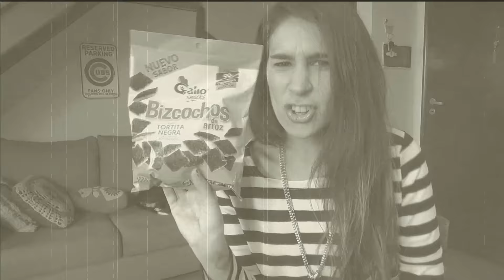May favorites | Favoritos de mayo - Fashion Diaries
❤❤❤ ABRÍ PARA MÁS INFORMACIÓN ❤❤❤

MIS FAVORITOS DE MAYO:

- Revlon Photoready AirBrush Effect
- Rouge Dior Brilliant 858 Royale
- L'oreal Color Riche 133 Rosewood Nonchalant

Morfi
- Tortitaaaa neeeegraaaaa Gallo
- Rueditas Pep (Ya me las comí)
- Queso PortSalut Light Sancor

VIDEOS MÁS PEDIDOS

SEGUIME!!!

Si llegaste leyendo hasta acá comentame: "De verdad, las Tortugas Ninjas se apoderarán del reino" solo para saber quién lee y quien no xD